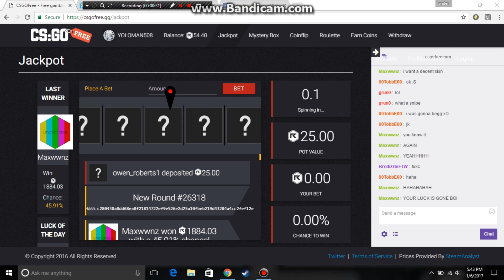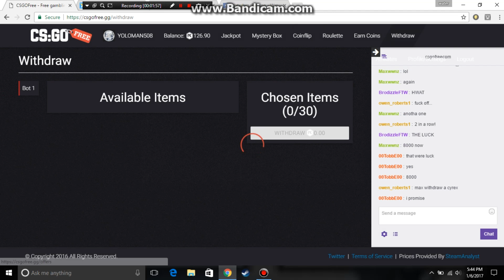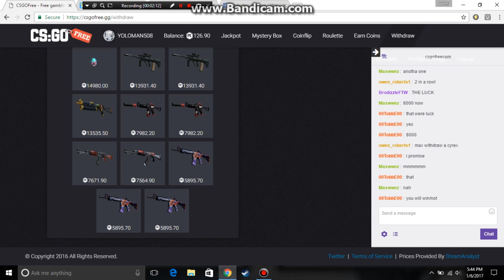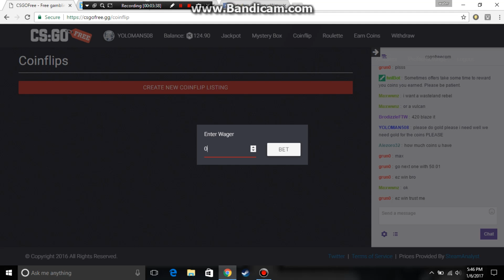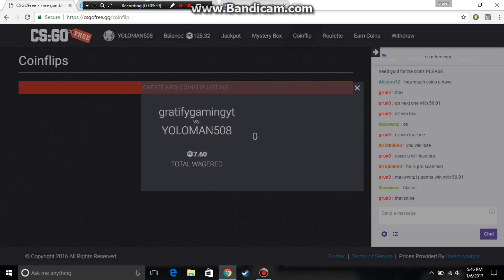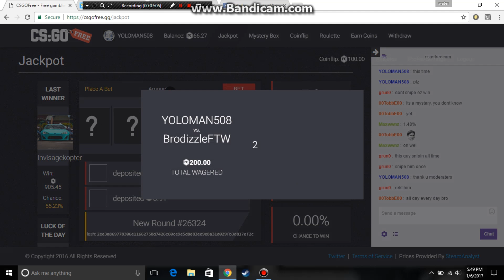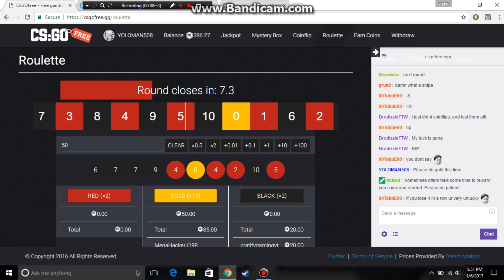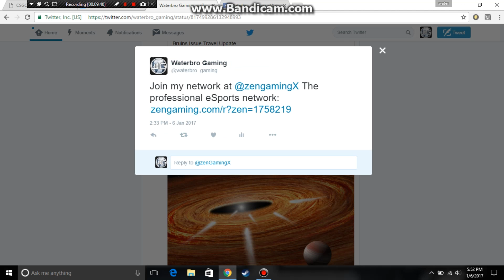Im a csgo Gambiler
Stay Hydrated